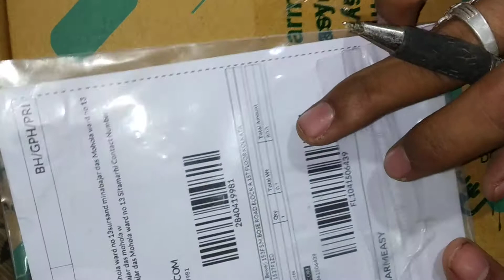23#unboxing Free loot offer at 0 rupees😱😱😱😱😱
offer link-👇👇👇

Download the MediBuddy app for good health.

refercode:- R-G7j6u2